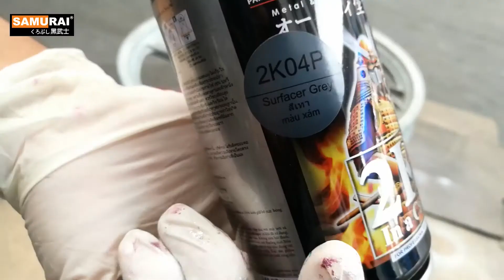Samurai Paint Metallic Colour Sparkling Gold 40 Spray Paint - Rim Spraying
The reflection of light on the surface will give it a shinny or glossy appearance. It can cause your motorcycle glimmer and sparkle when lighting conditions are just right, and it also will look awesome at night.

Purchase Link :

Retail Address
10 Kaki Bukit Road 2
#01-02
First East Centre
Singapore 417868